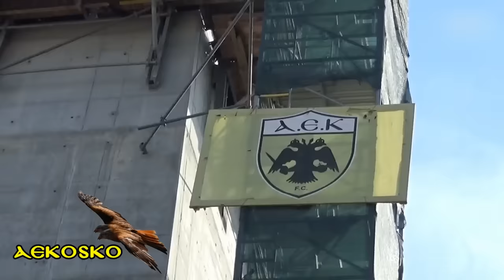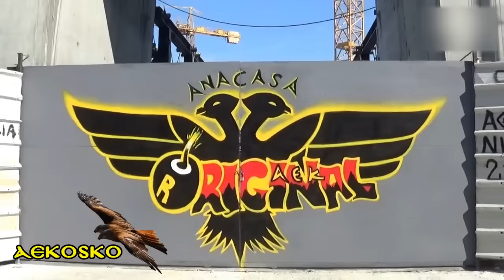ΧΤΙ-ΖΩ ΓΗΠ-ΕΔΩ - 21/04/19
Κυριακάτικη βόλτα στις Φιλαδέλφειας τα μέρη...